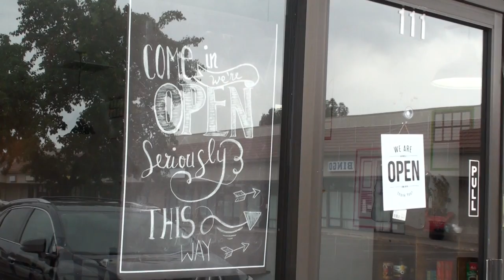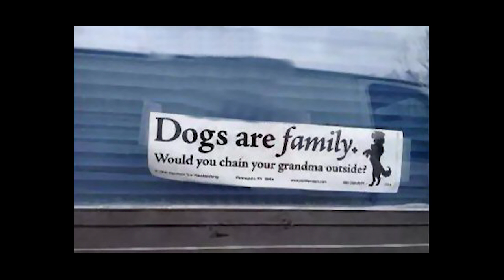Episode 5 The Date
All this family needs to do is decide on a date for their family Christmas party. What could go wrong with something as simple as that?